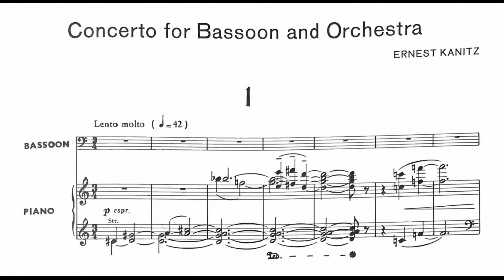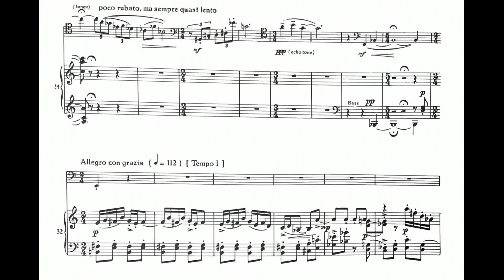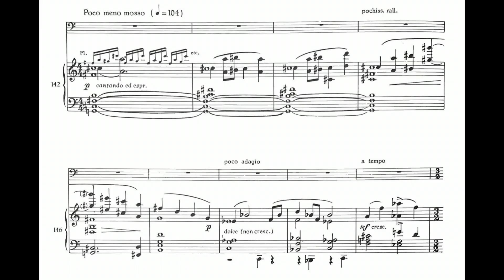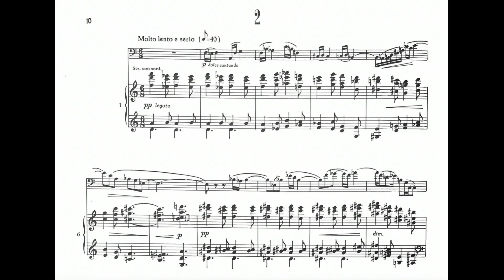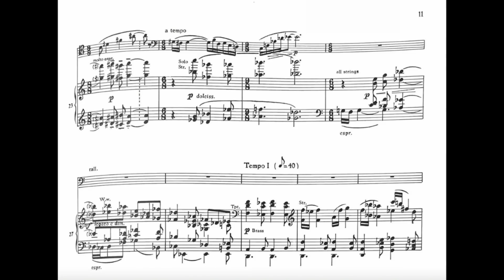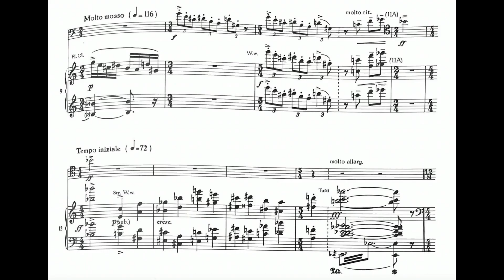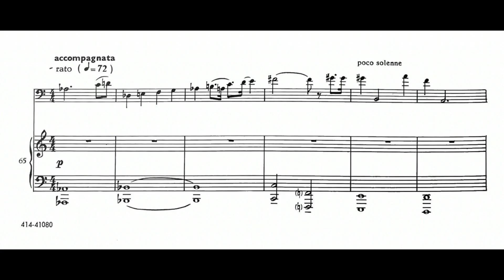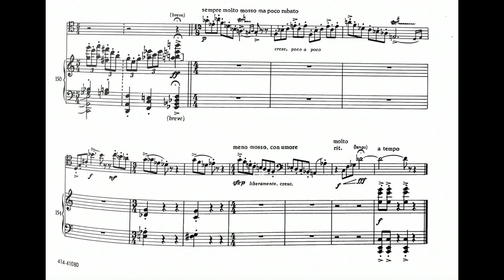Ernest Kanitz: Bassoon Concerto (1964)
00:00 - I. Lento molto (to Allegro con grazia)
06:45 - II. Molto lento e serio
12:15 - III. Quasi adagio (to Allegretto scherzoso)
Bassoon: Bernard Garfield
Conductor: Eugene Ormandy
Orchestra: Philadelphia Orchestra
Year of Recording: 1967
"Ernst Kanitz was born April 9, 1894 in Vienna. He studied law at the University of Vienna (J.D. 1918), but continuously devoted himself to the systematic study of piano, theory and composition with Richard Heuberger (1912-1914) and Franz Schreker (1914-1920). Early successes as composer (principally the premiere of the oratorio "Das Hohelied" in 1921) aided his musical career, which also led to teaching. Beginning in 1922, he was a Professor of Theory and Analysis at the New Vienna Conservatory and had numerous private students in composition. In 1930 Kanitz founded the Vienna Women's Chorus, with which he brought new choral music to the public in Vienna, Paris, Brno and Budapest. The chorus remained in existence until Kanitz's emigration to the United States in 1938.

Kanitz was not alone when he came to the United States in July 1938. His wife, Getrude Reif, came along with their three children, Elizabeth (born ca. 1922), Tom (born ca. 1924) and Mary Bridget (born ca. 1926). Gertrude must have also been interested in the study of music, as many of the music scores in his collection originally belonged to her during the 1910s. Despite the complications that undoubtedly were involved in uprooting a family of five, they seem to have settled in quickly to a home in South Carolina. Also in 1938, Kanitz embarked on the first step in an extended teaching career, first at Winthrop College in Rock Hill (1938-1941) and then as Head of the Music Department of Erskine College (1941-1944). He also appeared as conductor of various women's choruses and student orchestras. By the early 1940s, almost all members of the family had obtained American citizenship. In 1943, Kanitz's daughter Elizabeth married an American soldier, and his son Tom joined the Army and worked as a photographer throughout World War II.

Things changed significantly for Kanitz after his wife passed away from Hodgkin's disease in 1944. Soon afterward, he went to Los Angeles in the summer of 1944. While it was initially intended to be a short vacation, after a brief time in the city he decided instead to resign from his position at Erskine and try to make a living as a composer and teacher in Southern California. His youngest daughter, Mary Bridget, joined him and found work in Los Angeles. It was a difficult first year as Kanitz tried to establish a career in the highly competitive field of film scoring, and he lived mostly off of some freelance work and private music lessons. But his persistence and diligence prevailed by 1945. When Ernst Toch took the summer off from teaching at USC due to illness, Kanitz was invited to take his place. By November 1945, he was appointed to the faculty at the USC School of Music, where he taught composition and counterpoint until his retirement in 1959 (he returned as a guest professor there in 1960/1961).

From 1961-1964 he taught at Marymount College in Palos Verdes, California. He then devoted himself exclusively to private teaching and composition, activities which were severely restricted in 1967 by diminishing vision. Kanitz died in Palo Alto, CA in 1978." (Media Press)